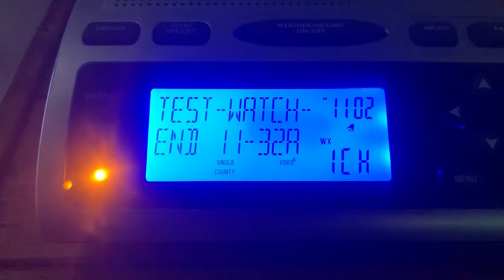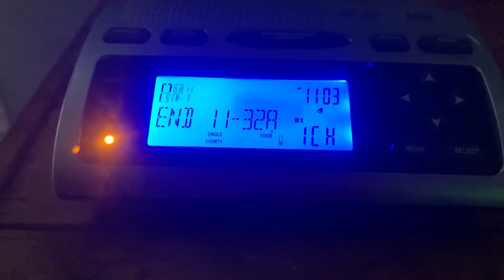WXL46 Required Weekly Test [EAS #257]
Make Sure To Enjoy, Comment If You Got The RWT